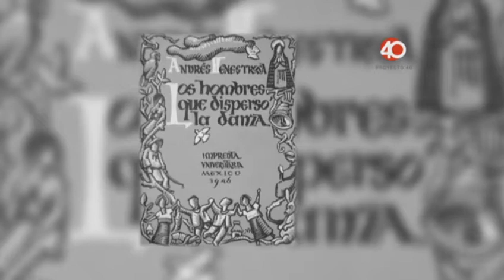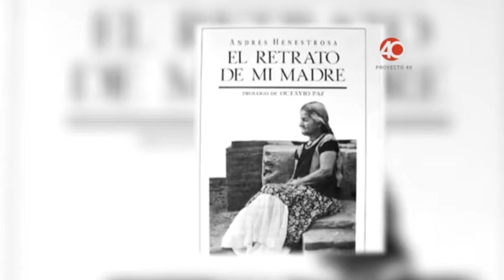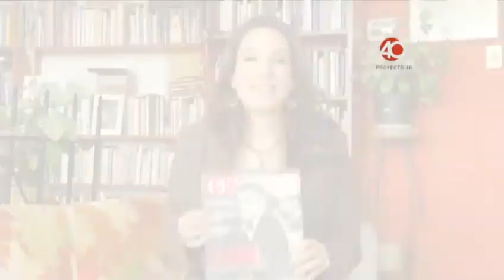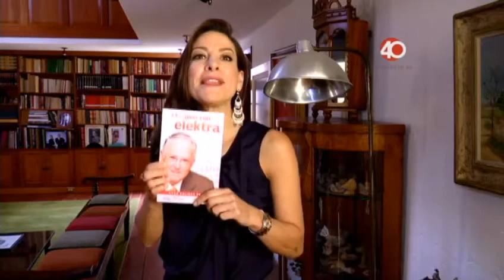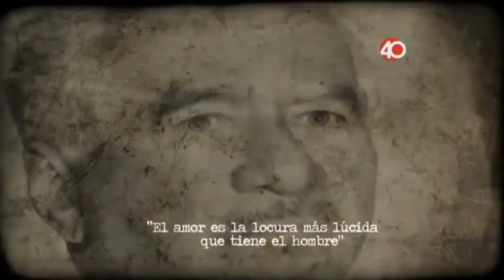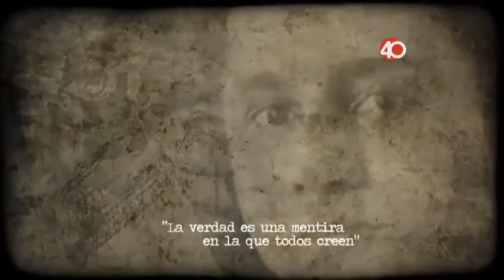Andrés Henestrosa Leyenda Urbana